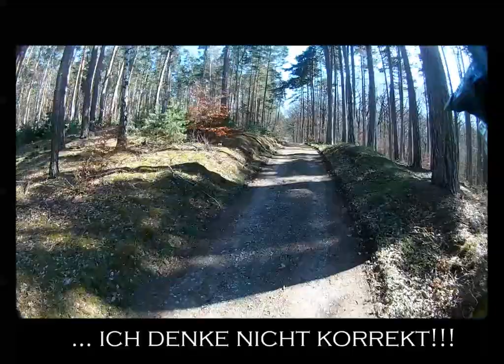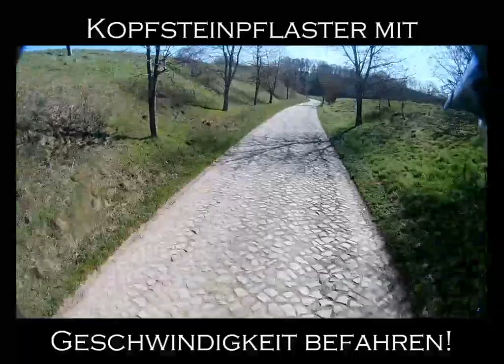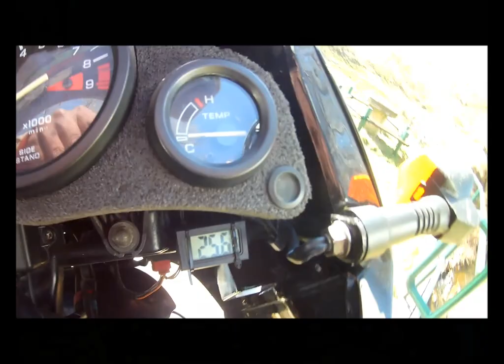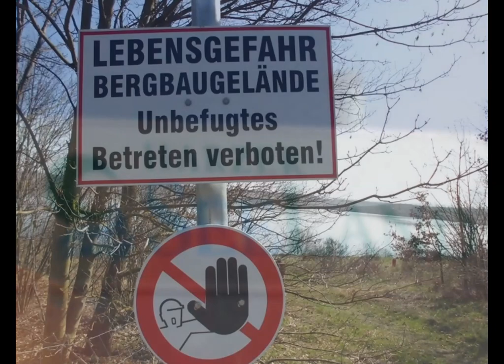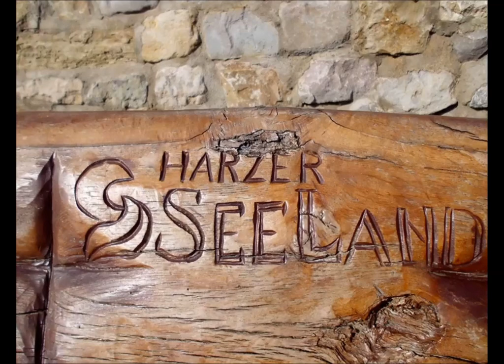Enduro Abenteuer 2021 #1 Legale Offroadsuche im Harzvorland mit der Honda Africa Twin XRV 750 RD04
30. März 2021
"Enduro Abenteuer 2021" lautet mein Motto für dieses Jahr auf den Mopedreisen ...
Inspiriert durch den Trans Euro Trail (TET) Europa, den ich in den letzten beiden Jahren oben in Nordeuropa bereits gefahren bin, soll es in diesem Jahr weiter gehen, wenn denn nicht immer noch "Corona" das tägliche Leben bestimmen würde :( ...

In diesem Video geht es dennoch Raus in die Natur ... vor der "Haustür" ins Harzvorland, auf der Suche nach neuen und weiteren legalen Offroadstrecken ...

Fahrt mit mir mit, bei schönstem Sonnenschein und bis zu + 26 Grad am 30. März immer ´gen Osten und entdeckt mit mir schönste Landschaften und reichlich Offroad.

Legal Abschnitte sind viele aus meiner Sicht, bei einigen bin ich mir nicht sicher und würde dort nicht noch einmal fahren ...

Wie seht Ihr das mit dem Offroadfahren in der Natur? Habt Ihr Verhaltensregeln, wenn Ihr auf Wanderer, Landwirte, Reiter und Tiere zukommt?

Schreibt doch Eure Meinung dazu in die Kommentare, ich freue mich :)

Euer Harzer Endurowanderer

Kurzer Überblick zum Video-Inhalt:
00:15 Min Anfahrt zur Landesgrenze Niedersachsen/Sachsen-Anhalt
02:28 Min Begrüßung
16:05 Min Pause am Goldbach
17:15 Min Mittag an der Bode/Wegeleben
20:22 Min ACHTUNG!!!
22:44 Min Harzer Seeland/Concordia See
Kostenlose und Lizenz freie Musik aus der YouTube-Audio-Mediathek in diesem Video!